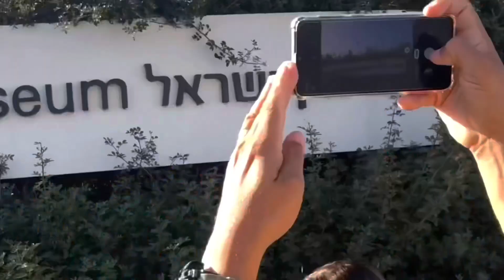ISRAEL LIBERADO!! - com ou sem vacina!!! - VAGAS LIMITADAS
VAMOS PARA ISRAEL‼️

LIBERADO PARA TODOS OS TURISTAS!🙏🏾 - até NÃO VACINADOS (apenas com PCR)

ÚLTIMAS VAGAS‼️
Vamos a ISRAEL em clima de alegria, viver a emoção de viajar com os meninos do @canalhipocritas e euuuu  @wesleyros 👏🏽👏🏽👏🏽👏🏽

COMO SERÁ??
✈️ visitaremos as cidades: Cafarnaum  Nazaré  Jericó  Belém  Jerusalém ... faremos um culto em um barco no MAR DA GALILÉIA  batismo no rio Jordão| Visitaremos a fonte de Gideão (onde ele selecionou os 300 valentes)  iremos no vale onde houve a multiplicação de pães e peixes  oraremos no túmulo onde Lázaro ressuscitou  visitaremos a casa de Marta e Maria  subiremos o Monte Carmelo (cenário da batalha de Elias e os profetas de Baal) - veremos a árvore de Zaqueu, o Monte da tentação de Jesus, passaremos um tempo maravilhoso no deserto (Mar Morto) - depois entraremos no EGITO 🇪🇬 E subiremos o MONTE SINAI (o de Deus falou cara a cara com Moisés!! ... e por fim, visitaremos o TÚMULO DE JESUS  O CALVÁRIO  GETSEMANI  CENÁCULO  A PRISÃO DE CAIFÁS (onde Jesus ficou preso)  e por fim, vamos clamar a Deus no muro das lamentações 🙏🏽... uaaauuuu🇮🇱🇮🇱🇮🇱🇮🇱🇮🇱🇮🇱🇮🇱
🇧🇷 🇮🇱 U$2.900 (dólares)

ATENÇÃO‼️
Chame agora no WhatsApp
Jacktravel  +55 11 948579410